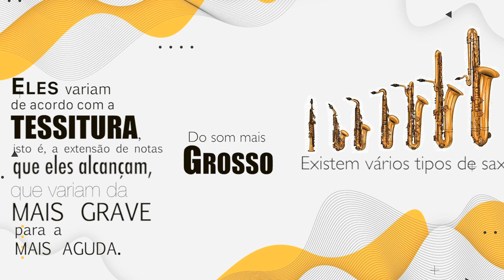O Universo mágico dos Instrumentos Musicais - O Saxofone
Em "O Universo mágico dos Instrumentos Musicais!" a Musicaria Infantil, de forma leve, divertida e educativa, mostrará algumas das ferramentas que ajudam a traduzir infinitas ideias, belezas e sentimentos em forma de sons: os Instrumentos musicais!

Cada vídeo abordará uma categoria de instrumento. Os instrumentos apresentados serão os utilizados na própria formação tradicional da banda: bateria, guitarra elétrica, saxofone, sousafone entre outros, contemplando as funções de ritmo, harmonia, melodia e diversidade de timbres. Além disso, serão comentadas curiosidades envolvendo cada instrumento.

A Musicaria Infantil é um grupo musical que dedica seu trabalho
às crianças e às crianças-há-mais-tempo. Em suas apresentações repletas de variedades musicais e interação, promove um show feito para e com o público, com intuito de oferecer uma experiência para toda família.

Texto: Fábio Galio
Compositores: Fábio Galio / Alexandre Galio
Arranjos, produção musical e edição de áudio: Alexandre Galio
Mixagem de áudio: Fábio Galio
Gravação e edição: Everton Santos (Studio Eternity Creative Films)
Estúdio de áudio e vídeo: M2I
Performance da Saxofone dançando: Paula Galio

Formação da Banda neste episódio:
Alexandre Galio: guitarra e voz
Fábio. Galio: bateria, percussões e voz
Paula Galio: voz
Doug Felício: sousafone
Samuel Morales: saxofone

O SAXOFONE
(Letra: Fábio Galio / Alexandre Galio)

Estava assistindo a musicais no YouTube
No Youtube
E de repente vi um cone sendo soprado
Sonoro e dourado

Lembrava de ponta-cabeça uma interrogação
Confesso que foi nessa hora que bateu a questão
O que será que é?

Eu pesquisei no Google, no Google, no Google
O cone dourado que chamam de Sax
Do saxofone virei fã demais!

O sopro é que dá vida a esses sons
De tirar o fôlego até do tocador